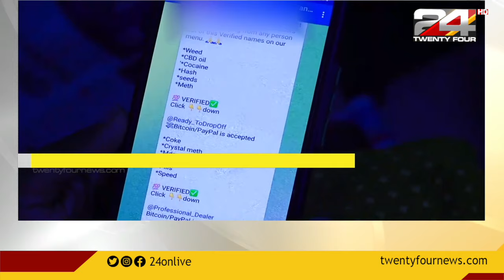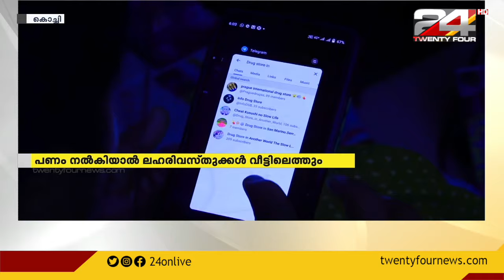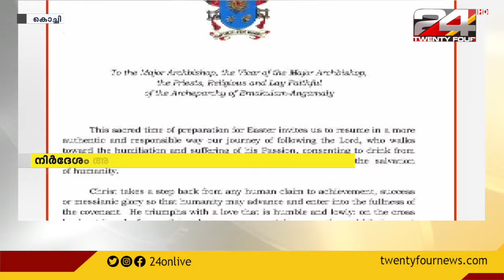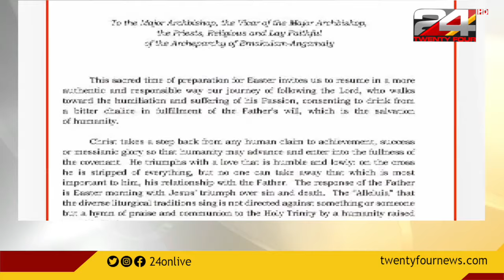ട്രാക്കിലാകെ പ്രതിഷേധം | 24 വാർത്ത | 24 Vartha | 02 April 2022 | 24 News